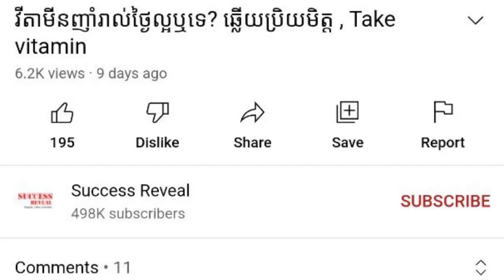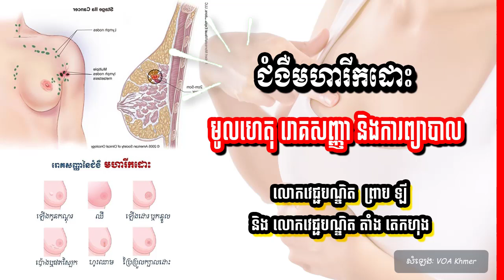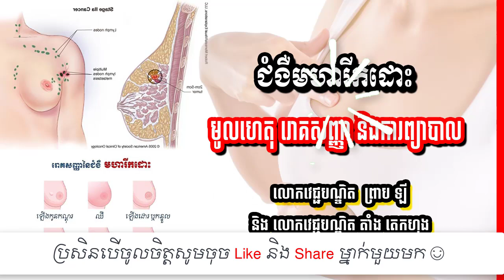ជំងឺមហារីកដោះ អ្វីដែលអ្នកត្រូវដឹង , breast cancer, វេជ្ជ. តាំង តេកហុង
In this video we want to show you about ជំងឺមហារីកដោះ អ្វីដែលអ្នកត្រូវដឹង , breast cancer, វេជ្ជ. តាំង តេកហុង , SUCCESS REVEAL

អ្នក​ជំនាញ​វេជ្ជសាស្ត្រ​គឺ​ លោក តាំង តេកហុង វេជ្ជបណ្ឌិត​ខ្មែរ​នៅ​សហរដ្ឋ​អាមេរិក និង​លោក ព្រាប ឡី វេជ្ជបណ្ឌិត​ខ្មែរ​នៅ​ប្រទេស​កម្ពុជា​បាន​ថ្លែង​ថា​ របៀប​ព្យាបាល​ជំងឺ​មហារីក​ដោះ.
ចូលរួមក្នុងក្រុមរបស់យើង:
✮✮✮✮✮ Enjoy!

✡ ABOUT US ✡
.: Why We create SUCCESS REVEAL channel :.
1. To inspire, Motivate, create new entrepreneur
2. Share Business knowledge, Entrepreneurship, Success
3. Free Business Education Online